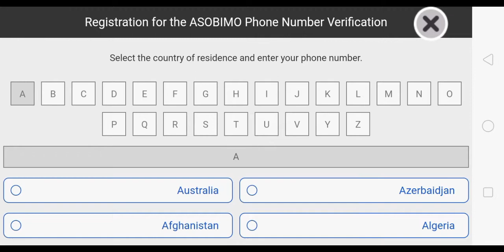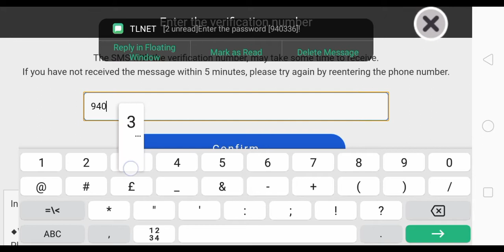Binding account in avabel lupinus